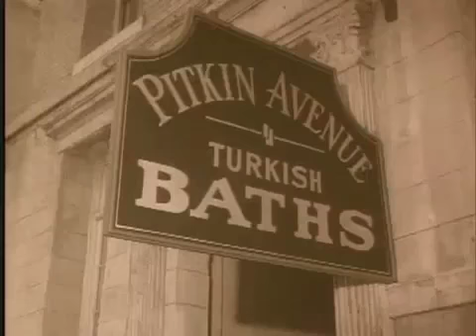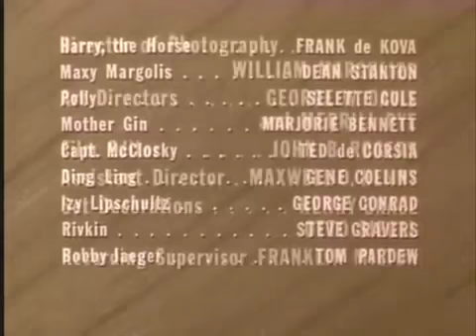The Lawless Years - The Poison Ivy Story (1959), S01E18 * Watch classic TV shows free online